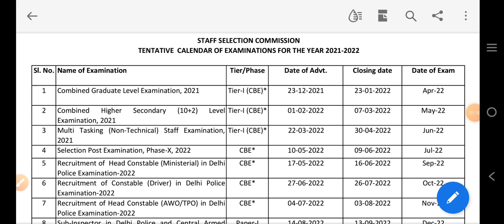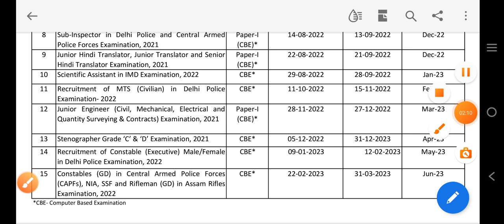SSC GD नई भर्ती 2022 official Notice जारी जल्दी देखो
SSC GD LATEST NEWS TODAY | SSC GD NEW VACANCY 2021 | SSC GD SYLLABYS 2021 | SSC GD CONSTABLE 2021 | SSC GD NEW UPDATE TODAY | SSC GD FORM FILL UP 2021 | SSC GD QUALIFICATION | HOW TO FILL UP FORM SSC GD 2021 | SSC GD 2021 | SSC GD